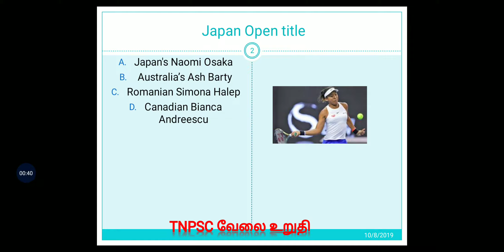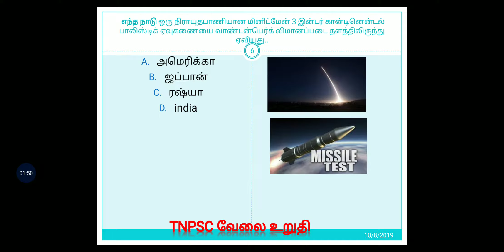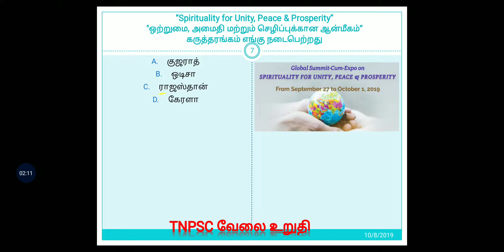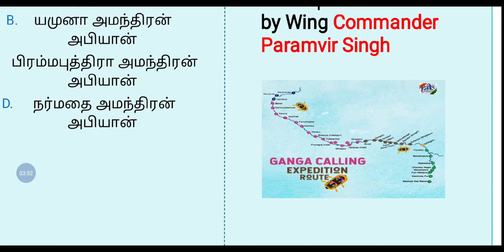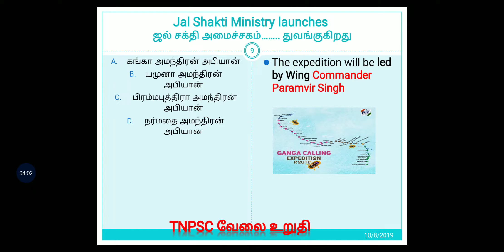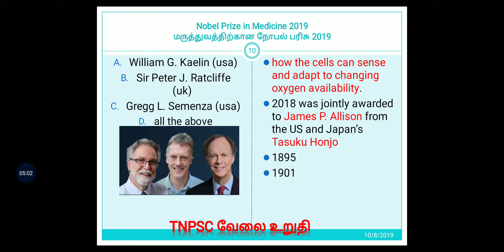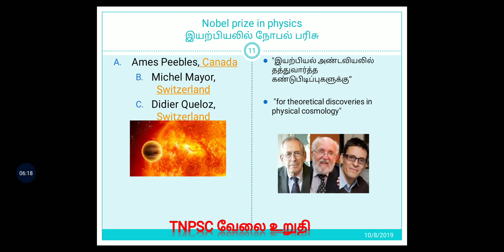08/October/2019 daily current affairs in Tamil | TNPSC வேலை உறுதி| உங்களில் ஒருவன்